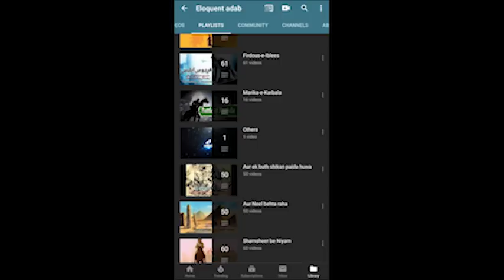Sadiyon ka Beta 45